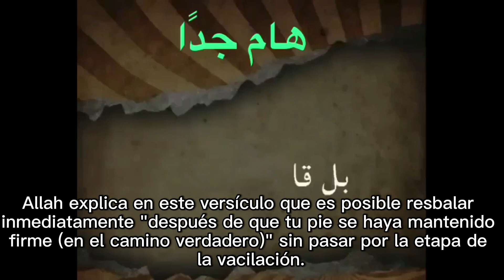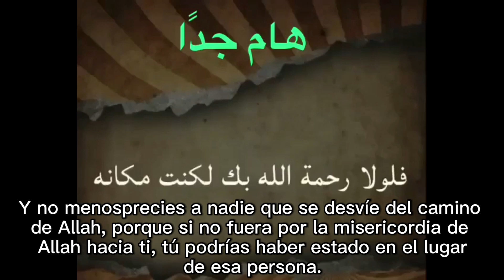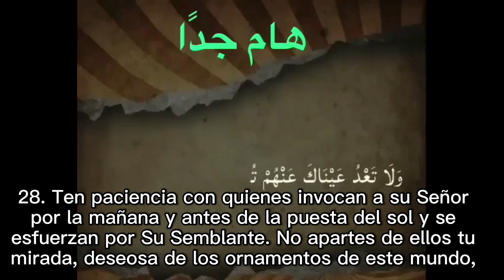Qué hacer en tiempos de agitación y tentación.